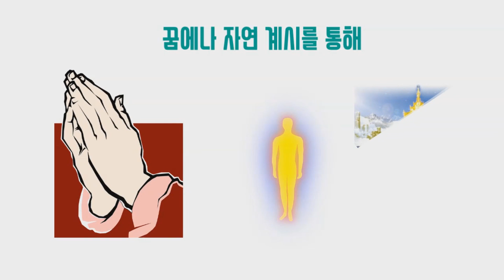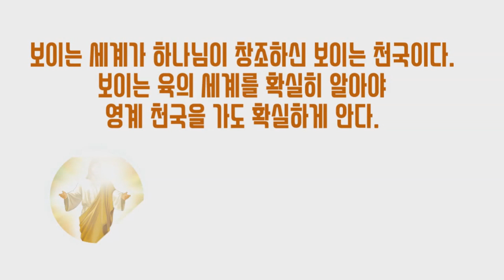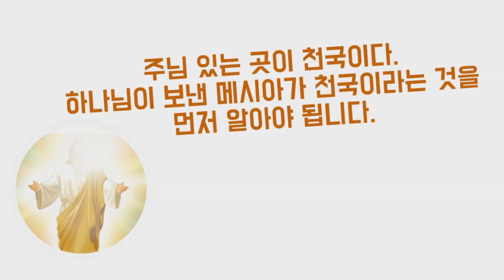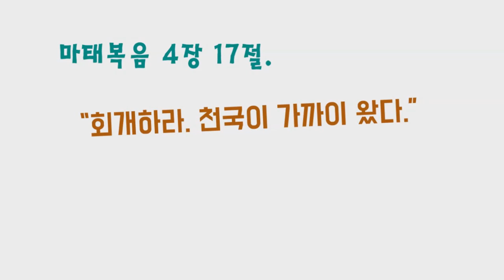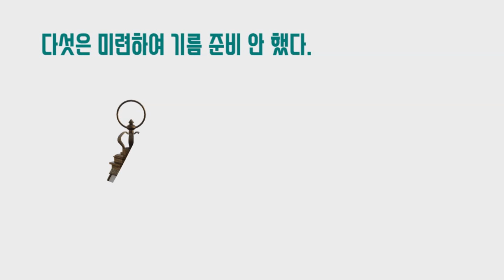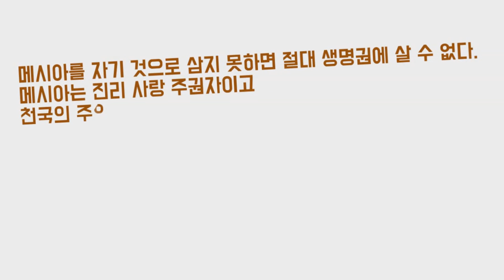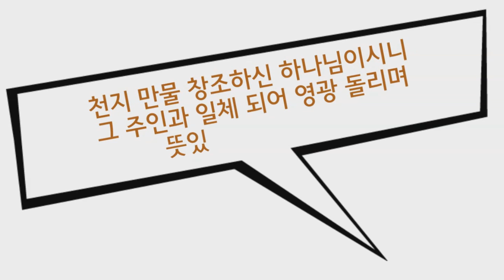JMS 주일말씀 정명석 목사 설교 기독교복음선교회 천국이란